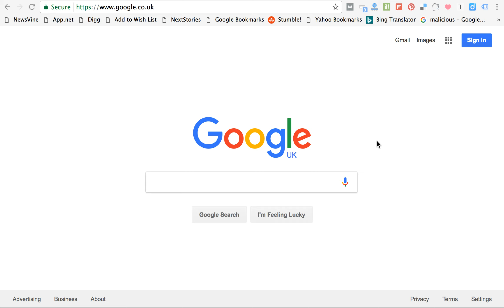WPS Connect for PC - Windows and Mac - Free Download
WPS Connect is available for Windows, Mac, Linux and Mobile.

you can download apps and games for PC and Mac.

WPS Connect for pc, WPS Connect for mac, WPS Connect for laptop, WPS Connect for windows, WPS Connect for computer